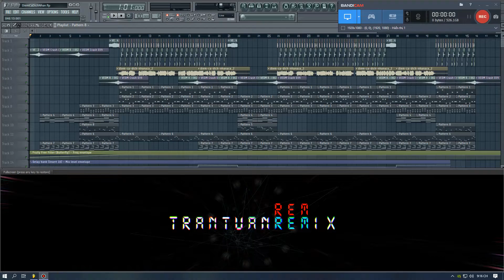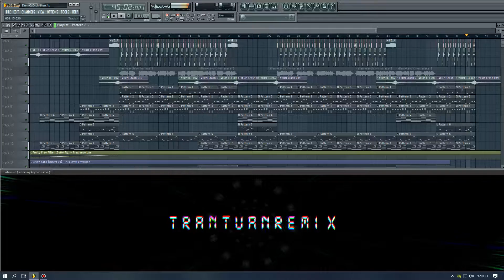Điểm Ca Đích Nhân. Ver.2 -EDM ( Trần Tuấn Remix ) + Instrumental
Điểm Ca Đích Nhân - EDM ( Trần Tuấn Remix ) + Instrumental |
BIDV : 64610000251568 TRAN VAN TUAN

Hãy chia sẻ video để ủng hộ Tuấn nhé !
Nhớ Comment Tên bài hát bạn muốn Tuấn Remix ở bình luận nhé.